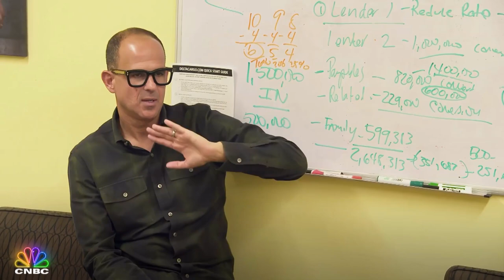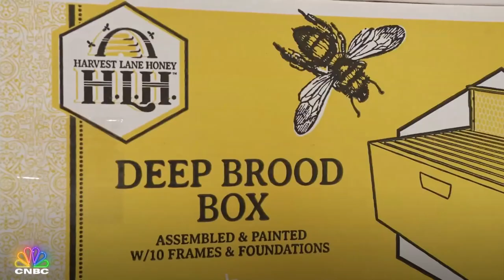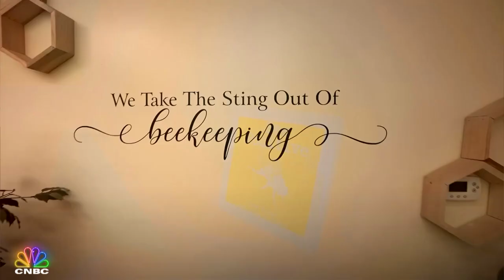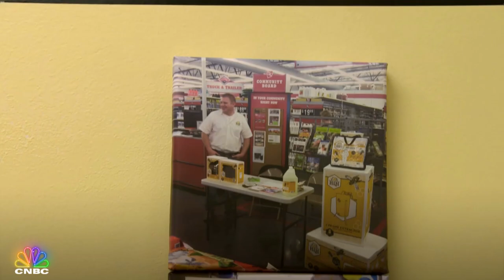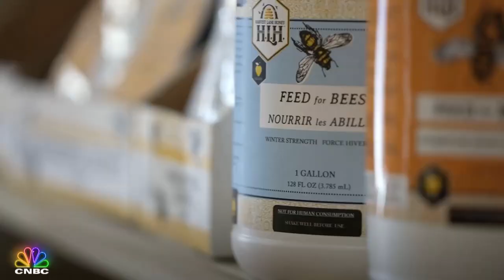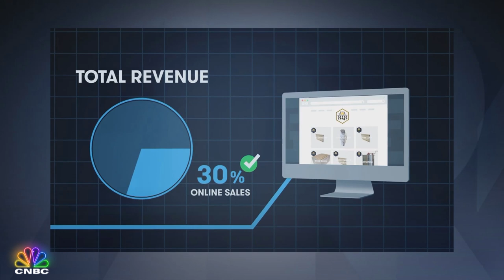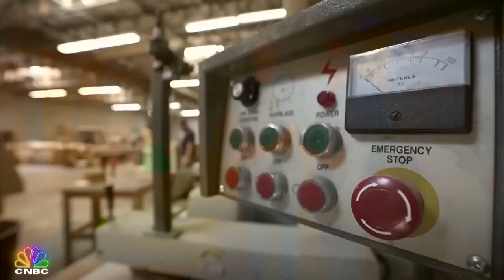The Profit In 10: Harvest Lane Honey | CNBC Prime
When Marcus Lemonis isn’t running his multi-billion-dollar company, Camping World, he supports struggling entrepreneurs who need help rebooting their business. Using his years of experience and often investing his own money, Lemonis empowers the business owners to find innovative ways to rescue or grow their company.

About CNBC Prime: By night, CNBC Prime is an entertainment network with a programming slate that is an extension of CNBC’s distinct brand.  The entertainment focused block in primetime includes programs such as Shark Tank, The Profit, Jay Leno’s Garage, American Greed and Secret Lives of the Super Rich.